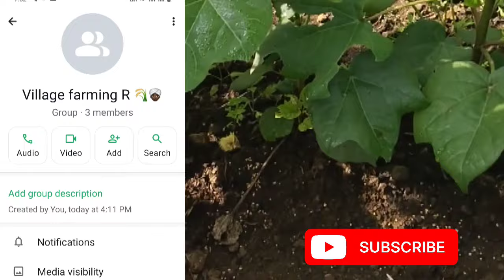గడ్డి మందులు యూరియా ఎందుకు కలపాలి || Herbicides Mode of Action || Roundup Herbicide ||glyphosate 41%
గడ్డి మందులు యూరే ఎందుకు కలుపుతారు || herbicide mode of action  Telugu  || Roundup herbicides

In this video discussed about how herbicides  works on weed plant in process of killing and mode of action

In this channel all agriculture related videos like cultivation,disease, insecticide reviews ,chemical products ,best seeds ,Best cultivation practices are uploaded timely

Hebicides use in crops
Herbicides use in agricultural
Herbicide Benifits telugu
Best hebicides telugu